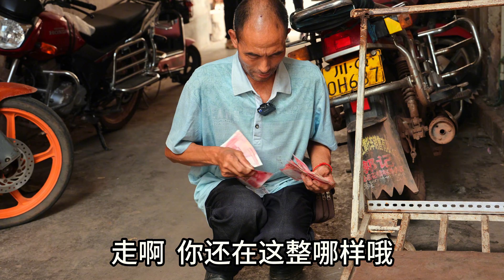奶奶要来二哥家了，陪幺叔去卖鱼和黄鳝吃，结果被幺叔狠狠的打脸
大家好，这里是【酒都李二哥】

人海茫茫，相识是缘带你走进农村，体验最真实的乡村生活

带你走进农村，体验最真实的乡村生活